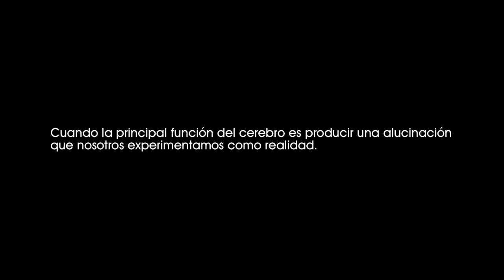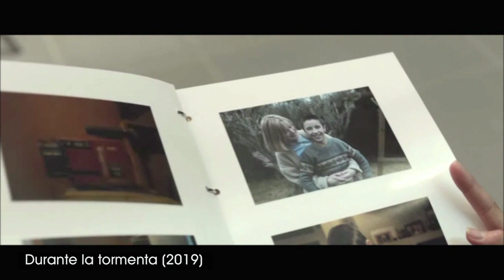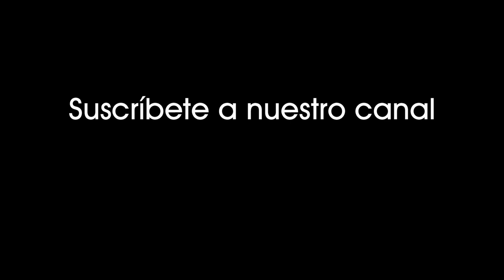Durante la tormenta (2019). Vera y un inspector de policía se reúnen con escritora de ficción [0883]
Durante la tormenta (2019).
Vera acompañada de un inspector de policía se reúne con una escritora de ficción.

Cuando la principal función del cerebro es producir una alucinación que nosotros experimentamos como realidad.